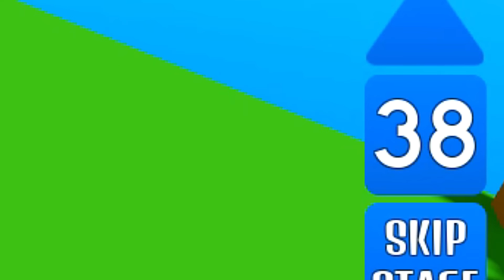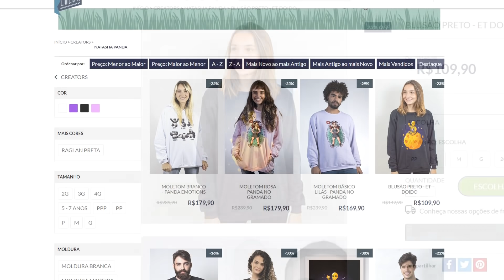PARKOUR DOIDO DE CARRO NO ROBLOX! 😱😂 (Car Obby)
🐼 Oiii pessoal, no vídeo de hoje nos jogamos CAR OBBY NO ROBLOX, ou seja, PARKOUR DE CARRO NO ROBLOX! 😱

NatashaPanda😊